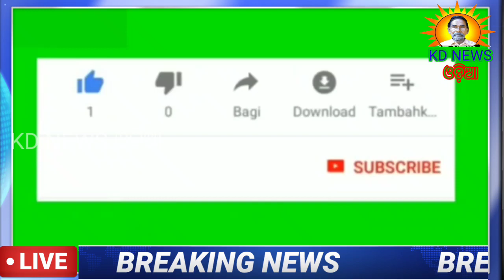କପୁଣ୍ଡିରେ ସ୍ୱାବ ଟେଷ୍ଟ ବେଳେ ୨ କରୋନା ପଜେଟିଭ ଚିହ୍ନଟ ୪୮ ଘଣ୍ଟା ସତଡାଉନ ।